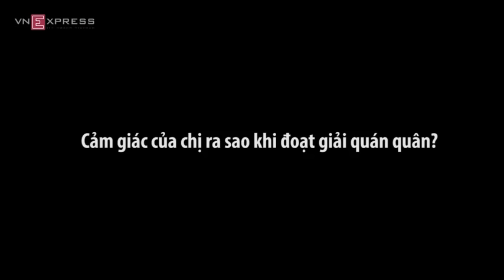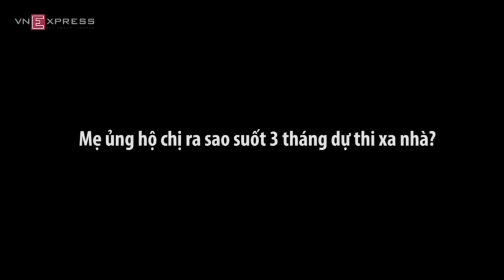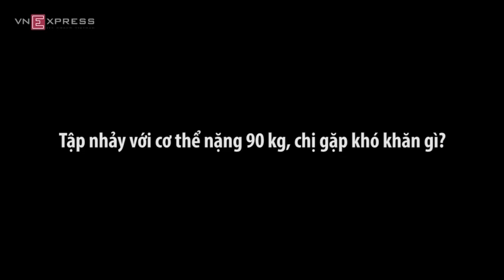BƯỚC NHẢY NGÀN CÂN 2016- QUÁN QUÂN TỐ TỐ CHIA SẺ CÙNG BẠN ĐỌC BÁO VNEXPRESS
QUÁN QUÂN BƯỚC NHẢY NGÀN CÂN 2016 : TỐ TỐ LẦN ĐẦU CHIA SẺ CÙNG ĐỘC GIẢ BÁO VNEXPRESS
GIÁM KHẢO ĐÊM CHUNG KẾT: HỒ NGỌC HÀ- ĐÀM VĨNH HƯNG-  JOHN HUY TRẦN
MC: ỐC THANH VÂN- TRẤN THÀNH
Bước Nhảy Ngàn Cân 2016 với dàn nghệ sĩ khách mời hot nhất trong làng giải trí: MC Trấn Thành cùng các giám khảo là những nghệ sĩ hàng đầu trong showbiz như: biên đạo John Huy Trần, ca sĩ Đàm Vĩnh Hưng, Diễn viên Lý Nhã Kỳ, Ca sĩ Hồ Ngọc Hà, Ca sĩ Noo Phước Thịnh, Hoa hậu Phạm Hương, Lan Khuê, … cùng 12 thí sinh xuất sắc nhất trong toàn quốc hứa hẹn là gameshow giải trí hot nhất năm 2016 dành cho khán giả trong cả nước trong thời gian tới.